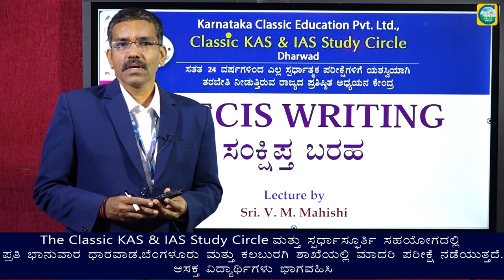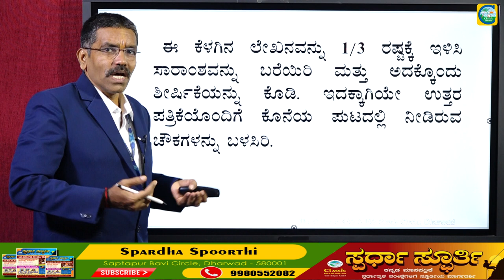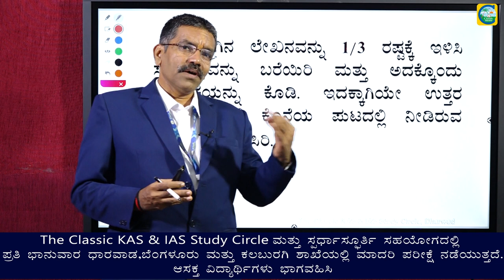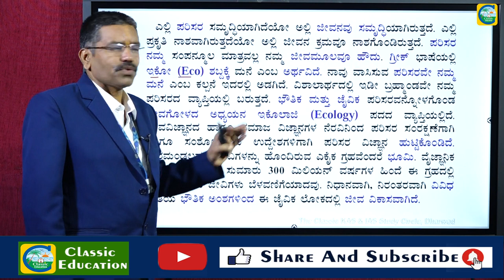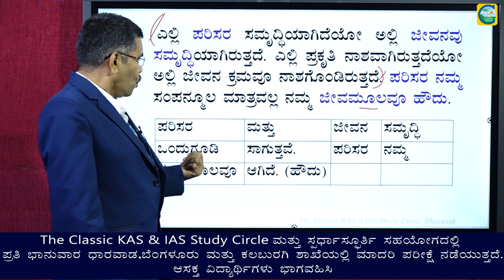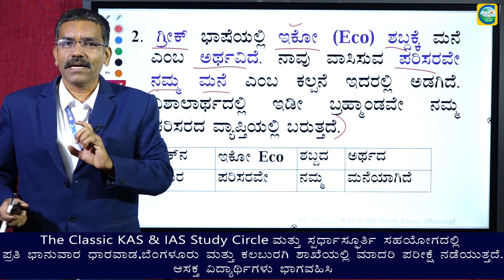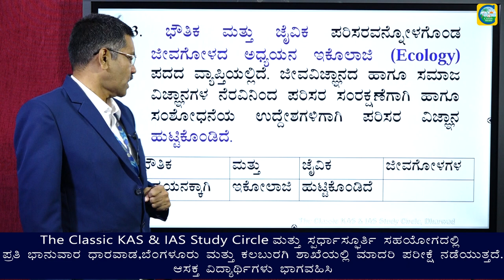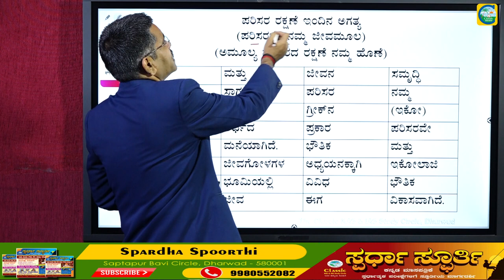ಸಂಕ್ಷಿಪ್ತ ಬರಹ||Precis Writing||PSI||KAS||IAS||BY MAHISHI SIR||Classic Education